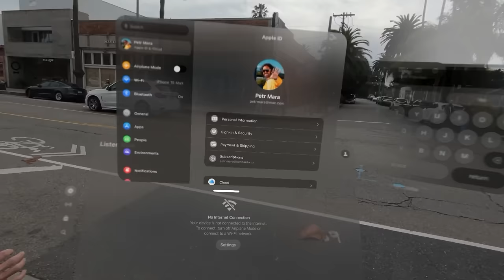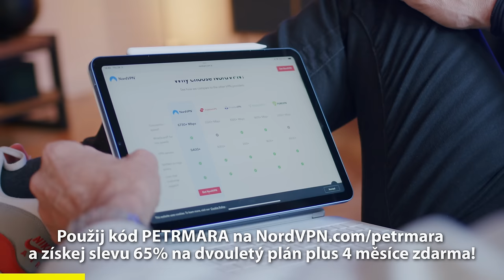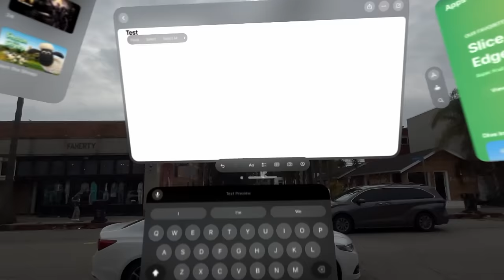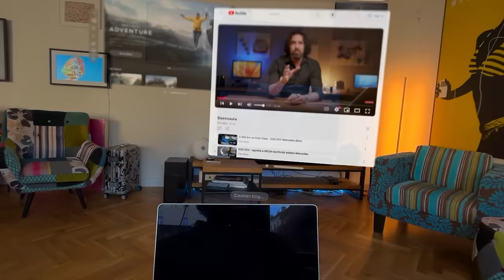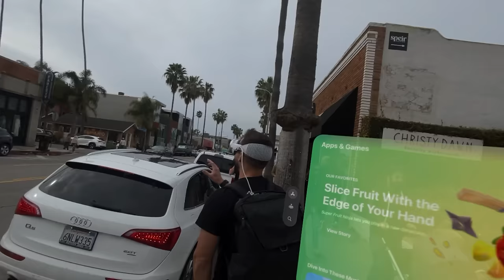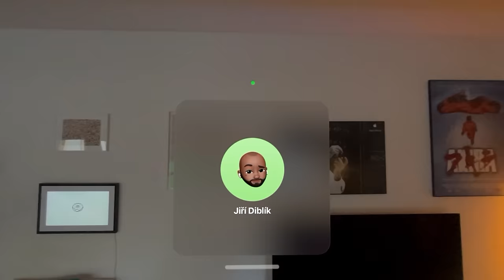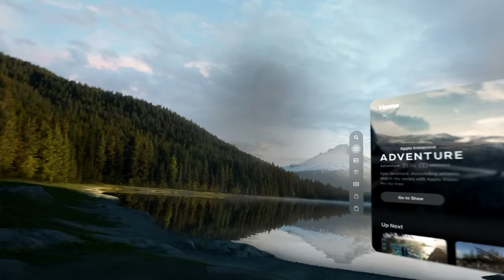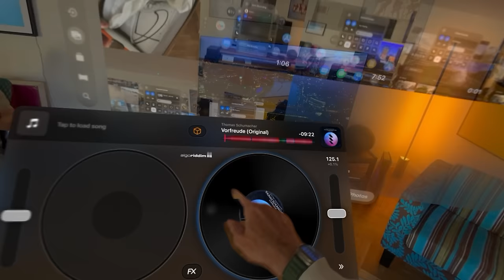Apple Vision Pro - Budoucnost (z) Simulace - prvních 72 hodin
🔥 Použij kód “petrmara” na a využij vánoční nabidku + získej navíc 4 měsíce zdarma!

Aplikaci NordVPN stáhnete zdarma přes App Store / Google Play, link výše slouží pouze na registraci a slevu.

Proč používám NordVPN?
- možnost vytvářet si vlastní Presets
- funguje na 6 zařízeních najednou
- ideální zabezpečení pro práci s kryptoměnami
- rychlost - používá NordLynx/WireGuard protokol
- neblokuje P2P sítě
- neloguje data o mém používání internetu
- možnost vrácení peněz do 30 dnů
- Vysoká umístění a hodnocení v testech PCMag, Wired, The Verge, ComputerWorld, MacWorld, Forbes

🔥 Baví tě podobná témata?

🔥 Kamera & Střih:
Lev Seidl